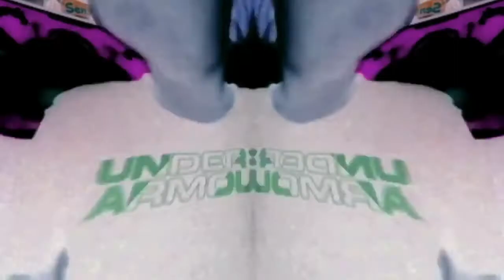Angry Timmy Time Theme